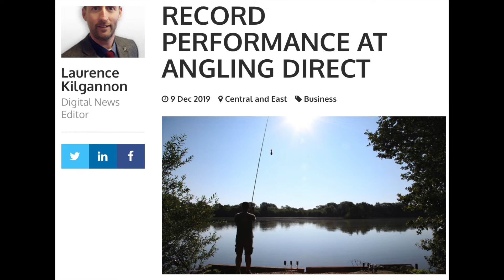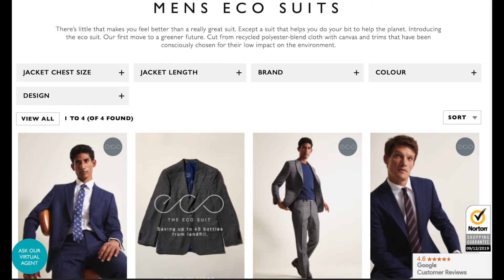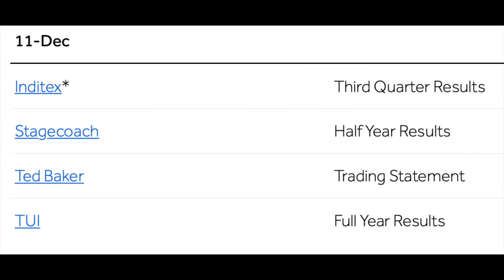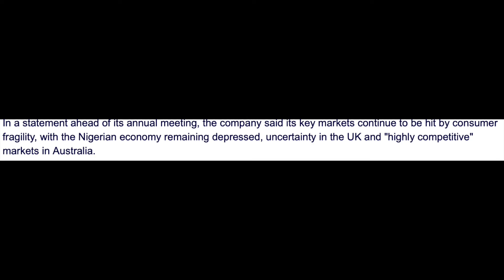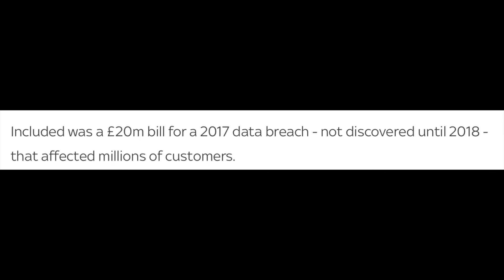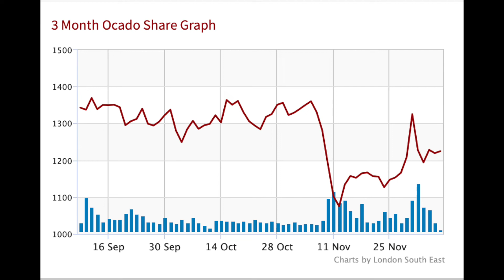What's Hot from Dec. 9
Which company hooked more customers during Black Friday, which former election campaign adviser needs to spin hard to win investors, which natural resources company is looking for a new boss with immediate effect and which package holiday company has acquired 'The Grinch' label?
Sarah looks at Inditex, Moss Bros, Ted Baker, Angling Direct, Dixons Carphone, M&C Saatchi, TUI, Ocado, Balfour Beatty, PZ Cussons and Tullow Oil